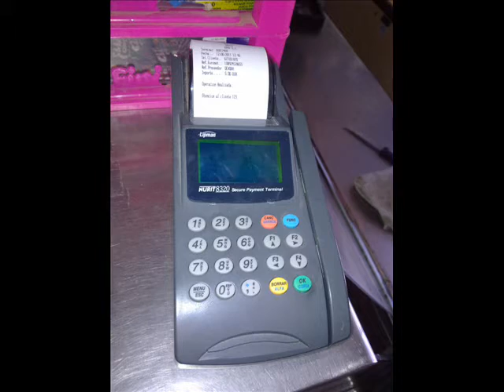panaderia dalia y hnos cruz.wmv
panaderia dalia y hnos cruz